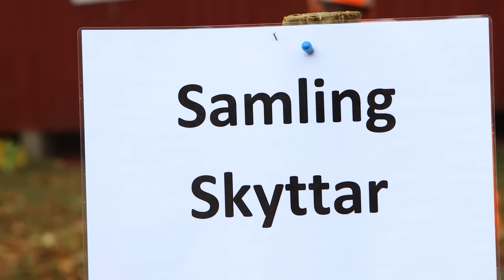JAKT MED BERGA NATURBRUKSGYMNASIUM - Vi jagar rådjur och vildsvin.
Idag jagar vi på Berga Naturbruksgymnasium där eleverna ordnar sin allra första drevjakt helt själva. På schemat står rådjur, vildsvin och räv.

För dig som är intresserad av skog, lantbruk, natur och jakt, sök in här!